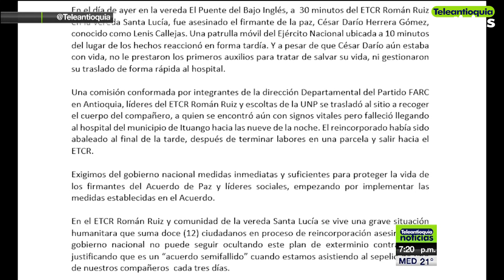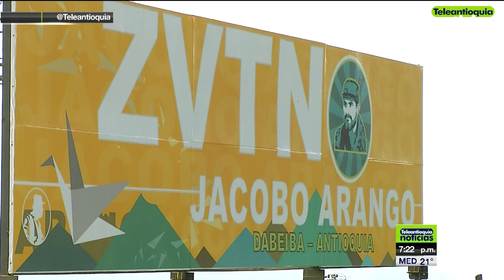Otro desmovilizado de las Farc fue asesinado en Ituango - Teleantioquia Noticias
Asesinan otro reincorporado en una vereda de Ituango. Con esta ya son 12 excombatientes ultimados en este municipio del Norte antioqueño.